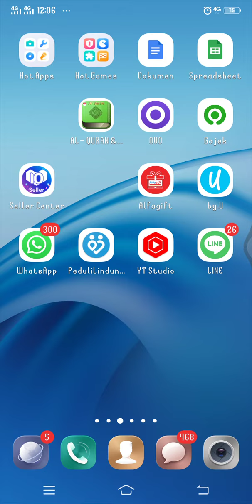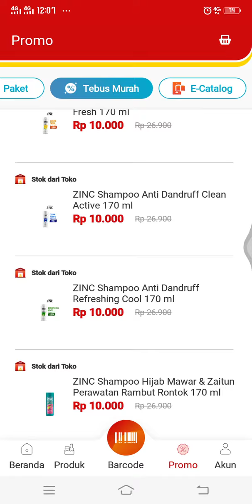CARA TEBUS MURAH DI ALFAGIFT TERBARU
Pada video ini, Saya mau kasih tahu kepada teman-teman semua yang belum tahu soal bagaimana CARA TEBUS MURAH DI ALFAGIFT TERBARU, nah bagi teman-teman yang ada pertanyaan bisa diketik di kolom komentar ya :)

Shopee gerai_alhaq